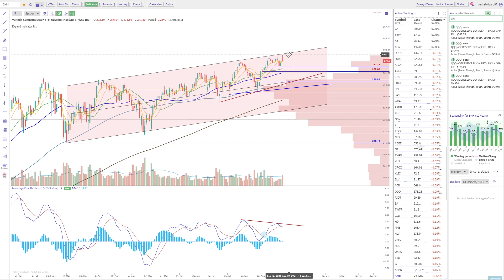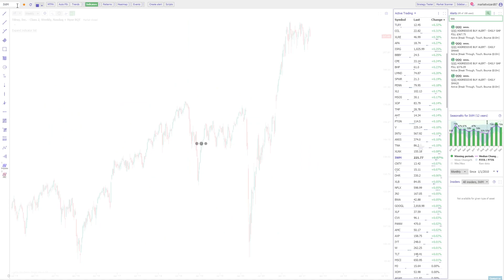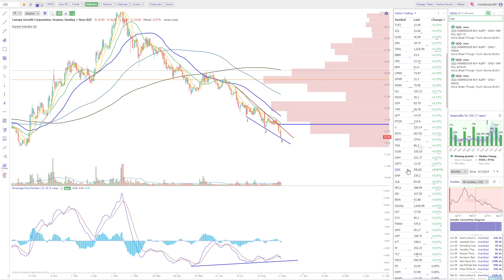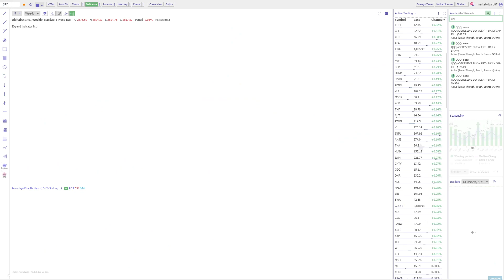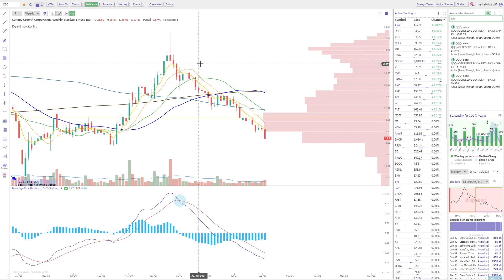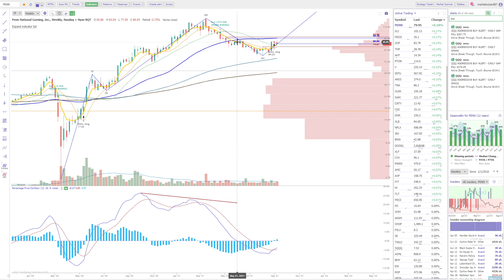Stock Market Weekend Review - 9-11-2021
In this video I review the stock market index's and what risks I see for the end of quarter 3 2021